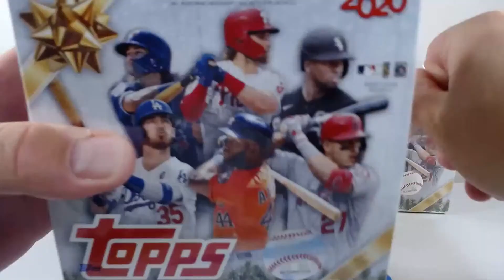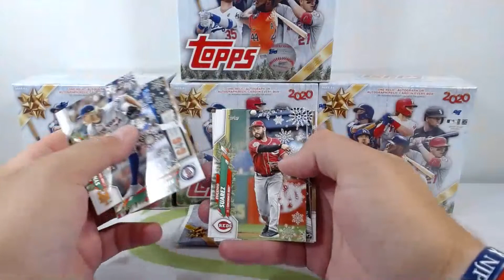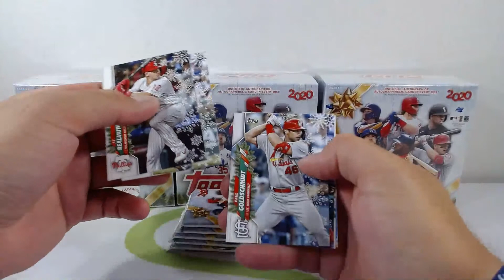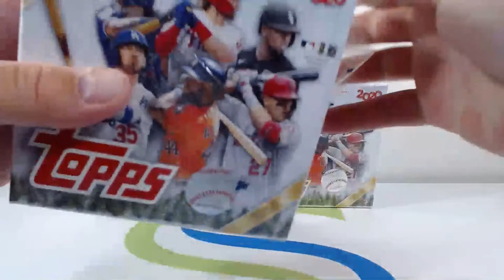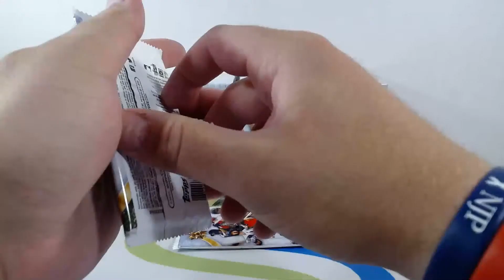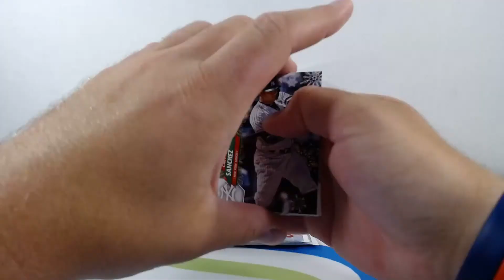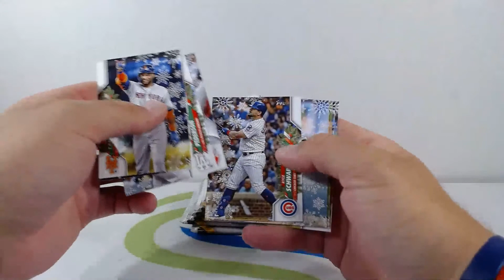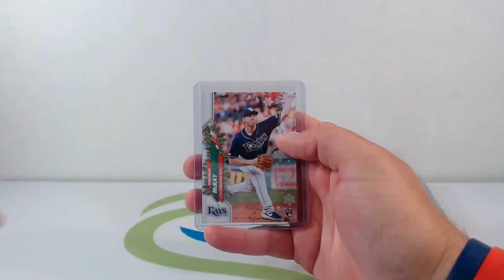2020 Topps Holiday 5 Mega Box Team Group Break 2/15/21